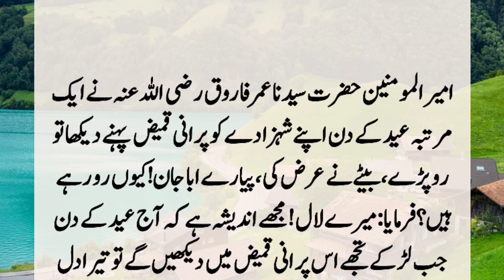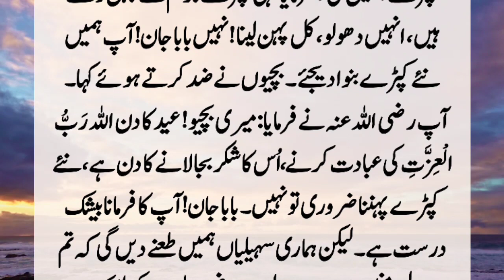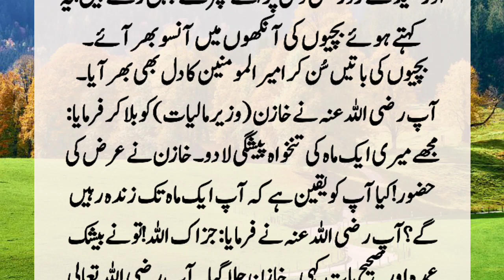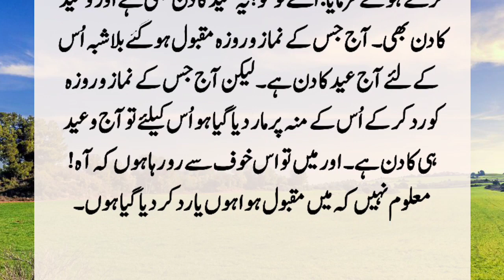Story of Hazrat Umar Bin Abdul Aziz and his Daughters || Hazrat Umar Aur unki Baitiyon Ka Waqia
On the day of Eid, some gentlemen came to Hazrat Umar's house and saw that he was crying after closing the door. Today is Eid, which is a day of celebration, how about crying instead of happiness? You wiped your tears and said that today. ??